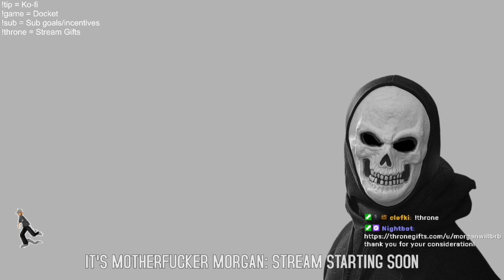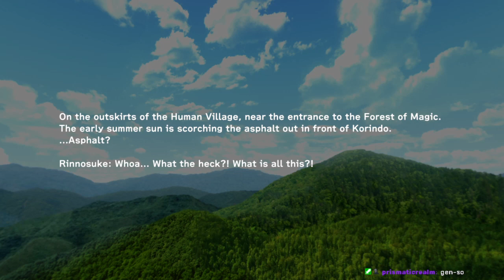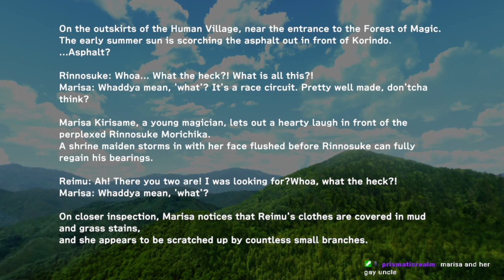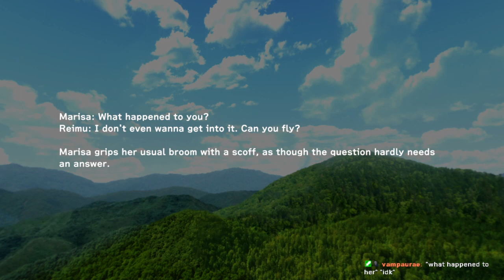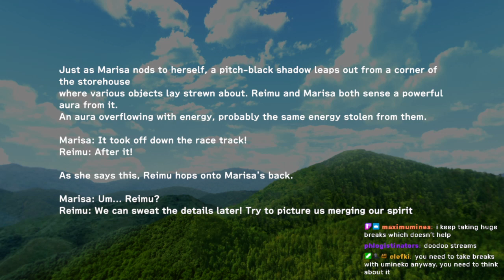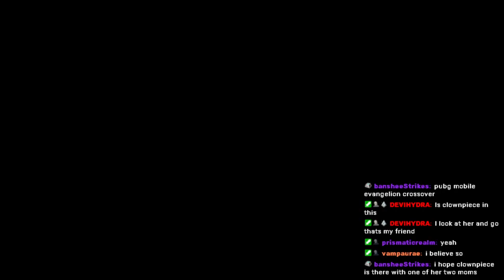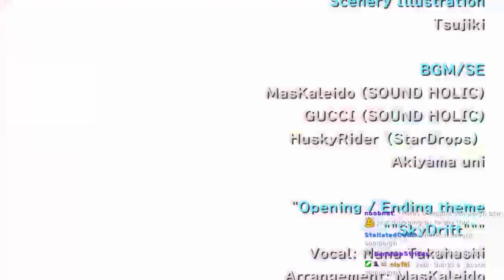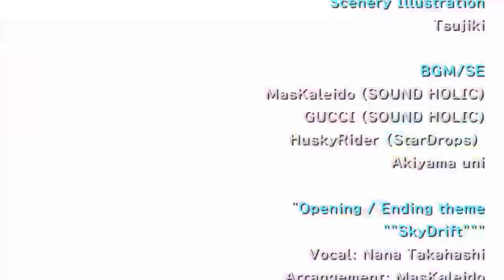Gensou Skydrift FULL STREAM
game starts 12:21

stream title "Reimu Kart: Double Dash"